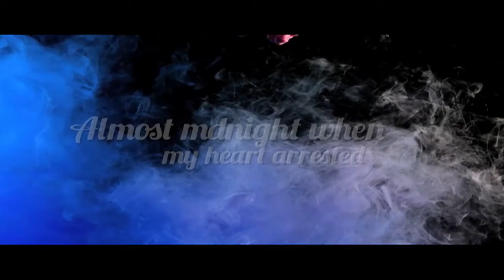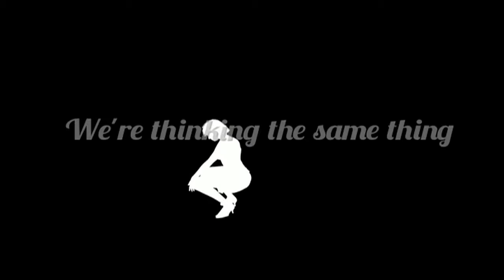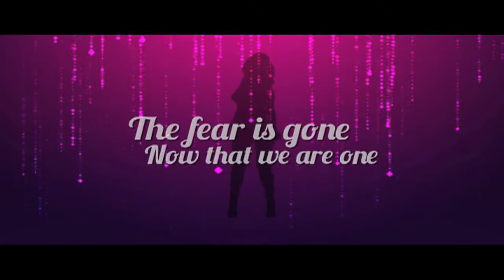Tony Reid - Telepathy